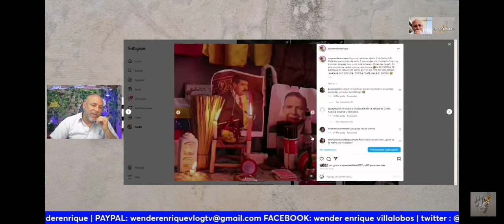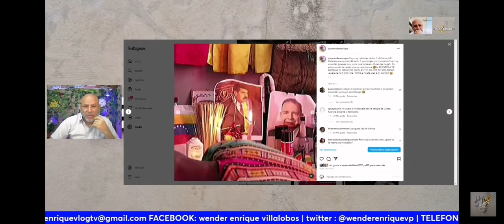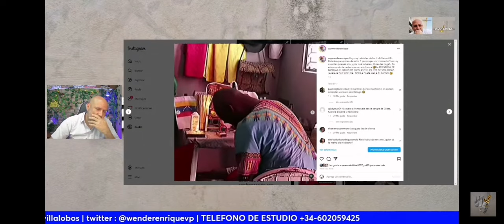brujo vidente de Nicolás maduro soltó la lengua y conto esto...